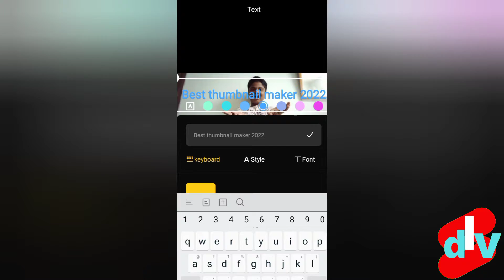how to edit thumbnail in gallery in tamil / DLV SHORTS